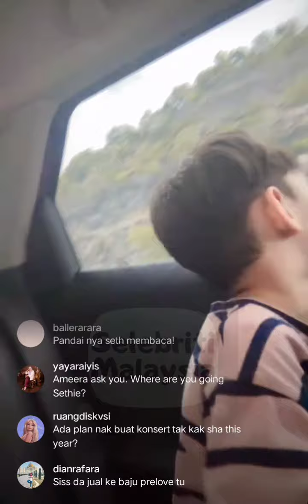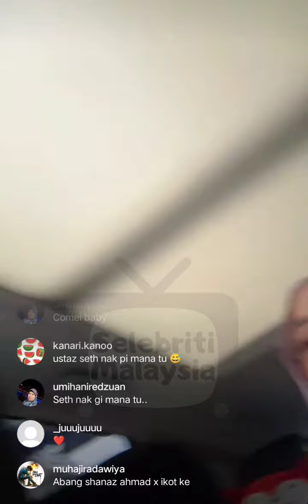Shila Amzah || Rhea Akira Yang Behave Duduk Dalam Car Seat 😉